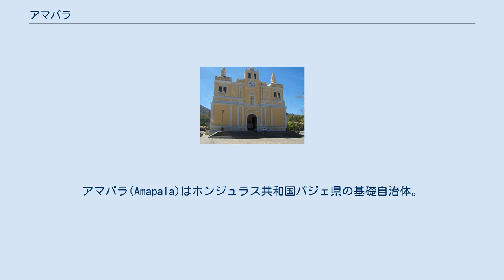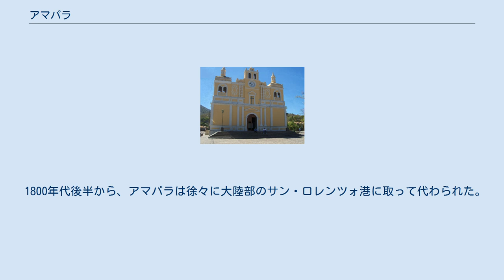アマパラ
アマパラ(Amapala)はホンジュラス共和国バジェ県の基礎自治体。
 フォンセカ湾に浮かぶエル・ティグレ島とその周辺の小島や岩礁から成る。
2001年の国勢調査によると75.2平方kmの面積と9687人の人口を持つ。
うち4人がコマンダンテ島(Isla Comandante)に住む。
深い自然の運河のおかげで近代的なインフラの不足にも関わらず、長年にわたりフォンセカ湾及び太平洋におけるホンジュラスの主要港の位置を保っている。
 16世紀にはフランシス・ドレーク率いる海賊が支配しており、ドレークと彼の部下は、地元住民から血に飢えた野獣と見なされ、同地は"虎の丘"（Cerro del tigre）と呼ばれた。
 アマパラの名はナワトル語から派生し、"アマテスに近い"（cerca de los amates）を意味するという説、Goajiquiro方言で "トウモロコシの丘"（amaはトウモロコシ、palhaは丘）を意味するという説がある。
 1800年代後半から、アマパラは徐々に大陸部のサン・ロレンツォ港に取って代わられた。
マルコ・アウレリオ・ソト暫定政権時の1876年8月26日にはホンジュラスの首都となっている。
メアリー・レスター( alias Mary Single )によるA Lady's Ride Acrossに、1881年におけるアマパラの島及び都市の記述を見つけることが出来る。
1890年代終盤には中央アメリカ大共和国の首都となった。
 顕著な乾季がある。
ケッペンの気候分類によると、熱帯サバンナ気候に属する。